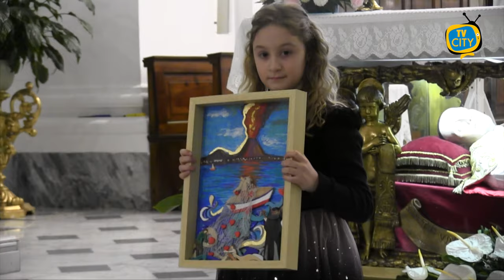"Quadri di Santità", esibizione artistica per S. Vincenzo Romano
Arte, danza, musica e canto i colori che hanno animato ieri sera, nella Basilica di Santa Croce, una delle giornate del novenario dedicato a San Vincenzo Romano, in vista della festa liturgica del parroco santo, il prossimo 29 novembre.

Organizzato e promosso dall'Associazione "VibrARTE", in collaborazione con "Chiamani per nome", "Quadri di santità" ha inteso dare vita e forma a cinque "virtu sociali", riferibili alla pratica pastorale di San Vincenzo, elaborate dalla docente Elvira Scogmaniglio e trasfuse in quadri scenici inclusivi, arricchiti dai contributi artistici della pittrice Raffaella Vitiello.

A fare da cornice il Red Choral Gospel diretto dal Maestro Angela Camilleri.

Ai nostri microfoni il Garante dei Disabili e il Presidente di "Chiamami per nome".